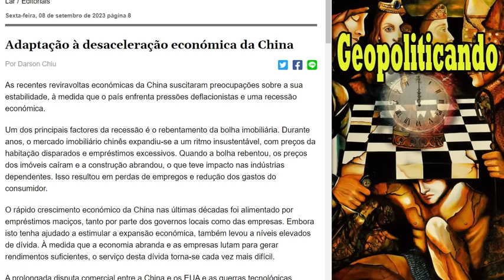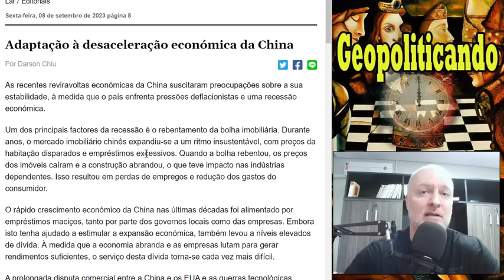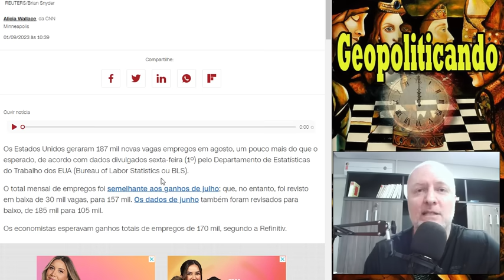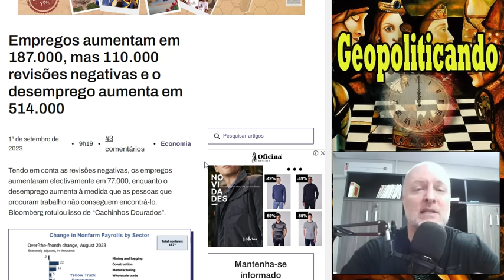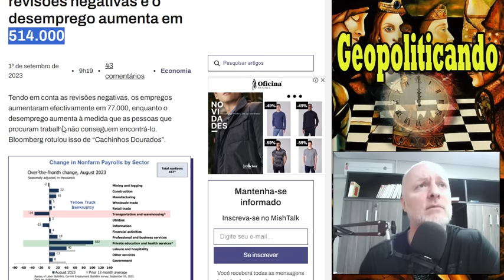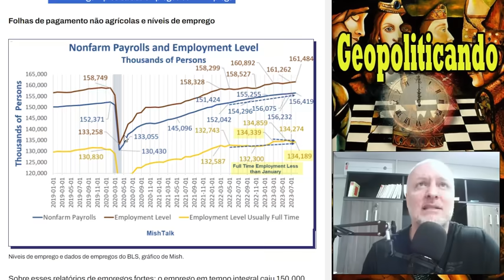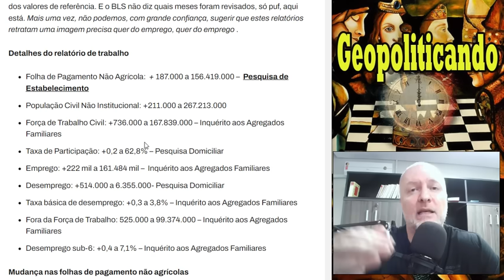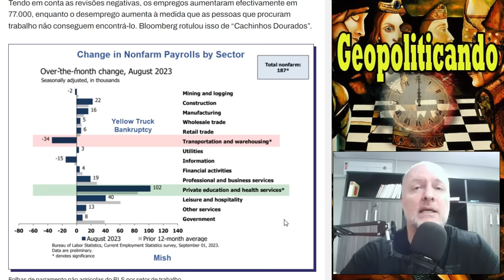PREPARE-SE PARA DESEMPREGO EM MASSA